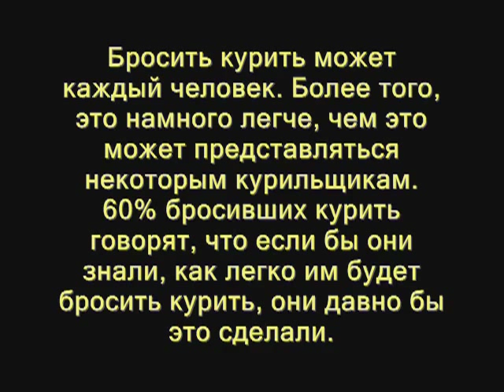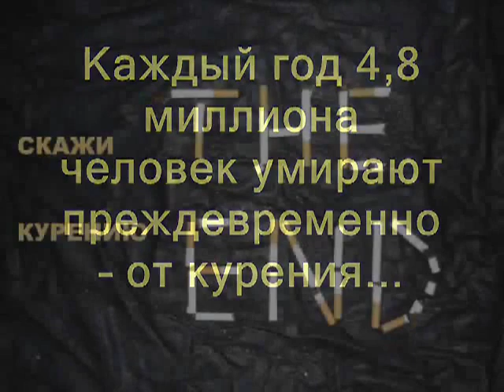Вред курения - социальный ролик Локк Лилии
Курсовая работа студентки Омского колледжа профессиональных технологий
Автор: Локк Лилия
Год съемки: 2009
Основная мысль: как сделать так чтобы люди, которые курят отказались от этой пагубной привычки. Скажи курению THE END.